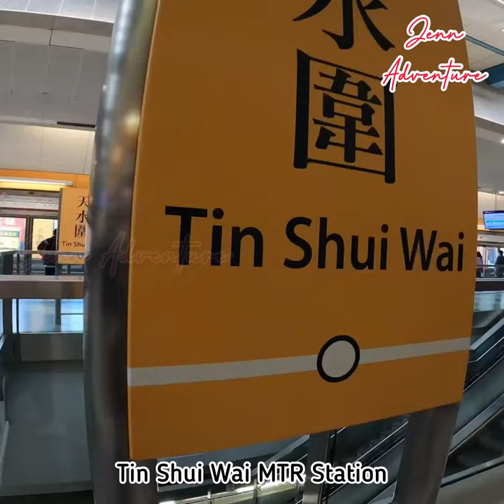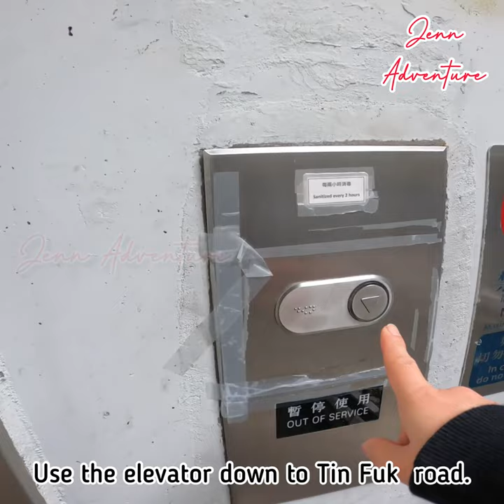How to get to Kai Shan | Yuen Long | Guide to Kai Shan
Kai Shan has an altitude of only 121 metres. On one side of Kai Shan, you can see the Yuen Long Industrial Estate and on the other side, you can view Tin Shui Wai New Town and Shenzhen on the far end. Along the trail, you will come across lots of graves and tombstones.

Song: LiQWYD and Luke Bergs - Eternal Sunshine